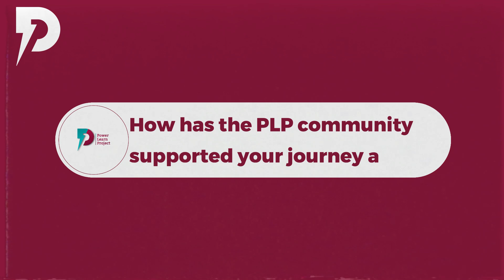Building African Realities: How Simon Mugai’s Tech Skills Are Automating Greenhouses for Farmers